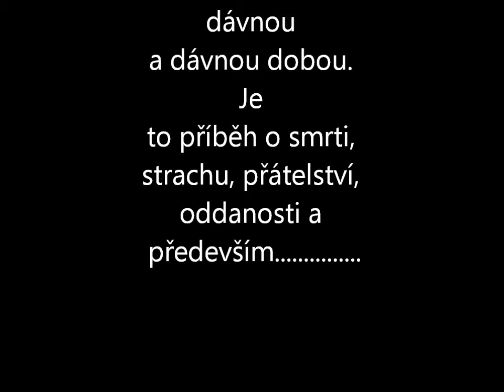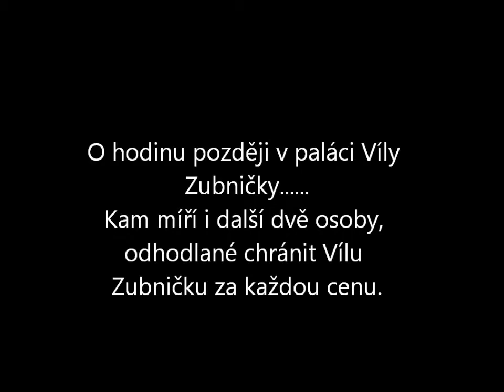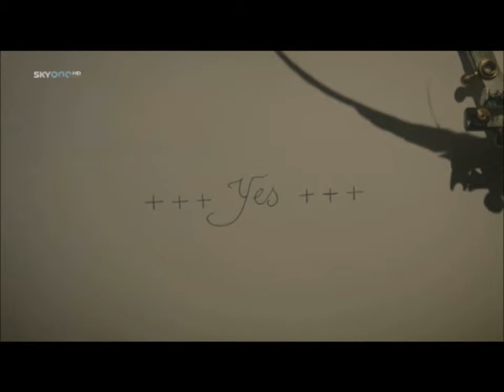Otec prasátek, aneb Jak to bylo doopravdy 1/3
takhle to bylo doopravdy